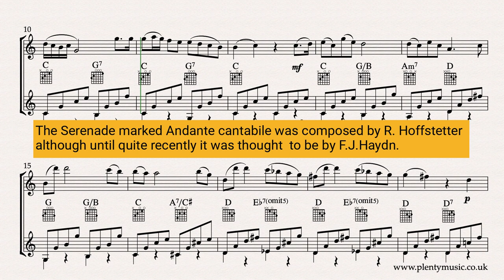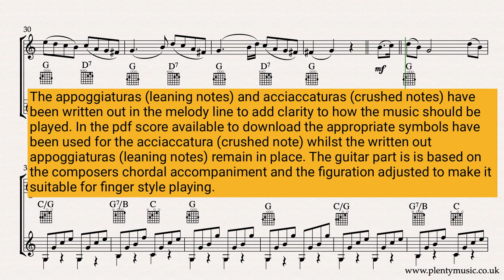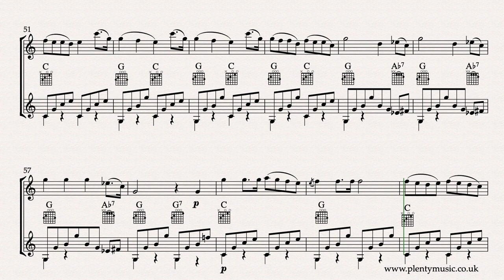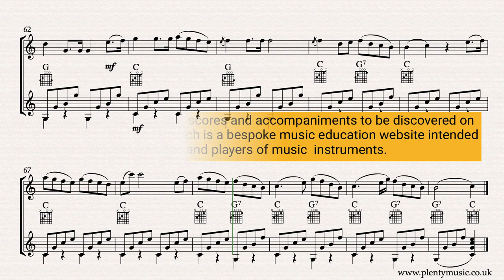Hoffstetter R | Serenade arr. flute & classical guitar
Serenade by R. Hoffsetter is a movement from a familiar classical string quartet. In this improver / intermediate level arrangement for flute & classical guitar the sounding key is C whilst the PlentyMusic sheet music realisation plays back at 94 quarter note (crotchet) beats to the minute. mp3 guitar accompaniments are also available to download. sheet music

This is an arrangement for flute with an acoustic / classical guitar accompaniment of this appealing movement from the string quartet repertoire. The music  possesses classical beauty and is sustained in its quality and whilst  attributed to Haydn is now known to have been composed by Roman Hoffstetter. The melody does sound easy to play although there are  challenges in playing music of this era well and musically. In performance,  the articulation of the notes needs to be consistent - the melody is to be  played legato (Andante Cantabile) and the plucked guitar accompaniment  provides an appropriately sounding. A tempo in the range from 90-102 quarter note  (crotchet) beats to the bar is suggested whilst the score is marked Andante cantabile.  A flute part is appended to the full score which is available as a pdf download from the website.

The  repeats do not play in the realisation. mp3 classical guitar accompaniments are  available playing at 86, 90, 94, 98 and 102 quarter note (crotchet) beats to  the minute. Similarly the repeats are not played in these recordings. The guitar part is based on the chord sequence used by Hoffstetter and requires a finger style approach.

An ideal concert item because the music epitomises so much of classical style although surprisingly not composed by one of the famous and familiar classical composers.

The  repetitive element in the melodic writing is strong whilst the melody line combines chordal and stepwise shapes. The appoggiaturas do often create  dissonance in the melodic line whilst the chromatic harmonic colour add to  the music’s appeal and interest. In the PlentyMusic score the appoggiaturas  (leaning notes) have been notated as they are to be played while the  acciaccaturas (crushed notes) are indicated as ornaments with the appropriate  symbol. Actually most of the crushed notes do not sound in the realisation due to the limitations of the sample set used.

This is an excellent movement for developing an understanding of performance practice  and the understanding of dissonance, harmonic rhythm and other musical  elements that feature in compositions from the classical era. One of the best  reasons to play classical music is that it is a positive element in giving  players an awareness of basic structures and shapes in music. Additionally, it is also one of the best ways of developing a secure performing/playing technique on an instrument. Classical style features elements of contrast particularly with regard to key and dynamics. There is also a strong repetitive element that requires the music to played with both simplicity and consistency.

The  melody can be played with some differences to the phrasing and articulations  indicated and suggested in the score.

The  ornaments, acciaccaturas (crushed notes) which are always a confusing element  in music performance are probably best omitted in the early stages of playing  the movement.

The  melody can be played with a variety of articulations but in the first  instance particularly as an ensemble piece a legato approach is suggested.  How the melody is shaped and played in the opening section is how the melody  should be played for the rest of the movement. Listening to a number of  performances of the score the music it is surprising how different  interpretations can be particularly in respect to tempo, articulation of the  melody line, the range of dynamics used and particularly the interpretation  of ornaments whether appoggiaturas or acciaccaturas. Instrumentalists should  appreciate that classical music can be interpreted differently and what is  indicated on the page particularly with regard to ornamentation, phrasing and  articulation are discussion points. Listening to available  recordings will give an awareness how differently the same music can be  played but appreciate that the music editor has been intent upon producing a  score that is both consistent and has clarity.

Roman  Hoffstetter, the composer of this music, was interestingly a Benedictine  monk, strongly influenced by Haydn in his music so much so that this perfect  imitation of Haydn’s style has in the past been assimilated into Haydn’s own catalogue. The score was updated in 2023.